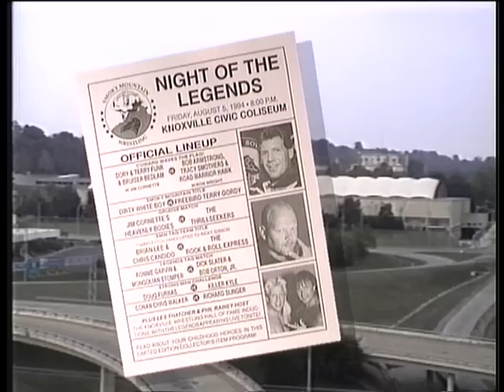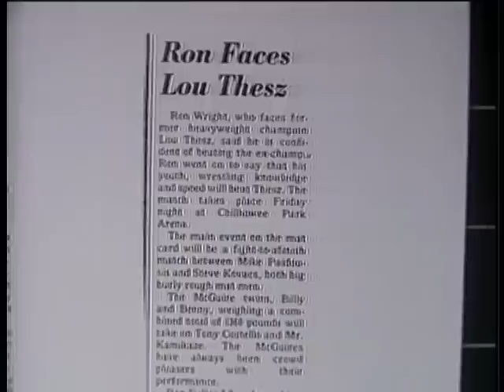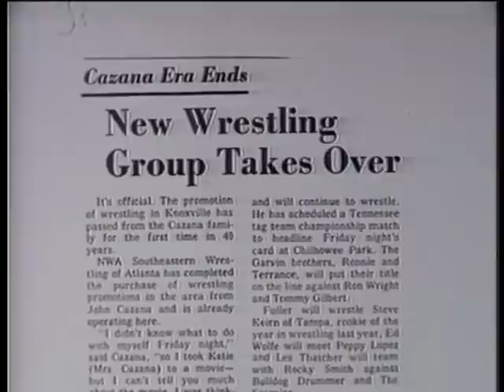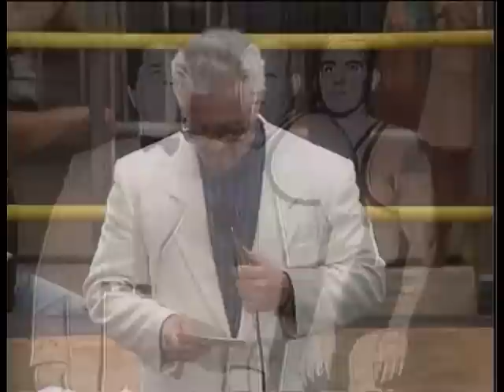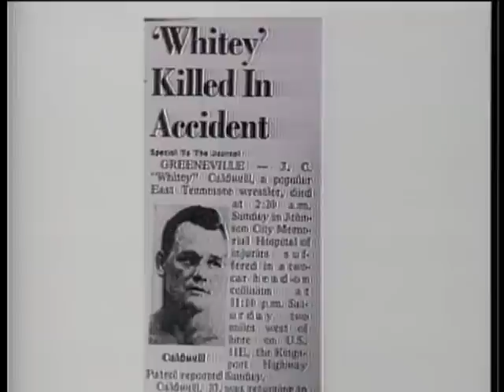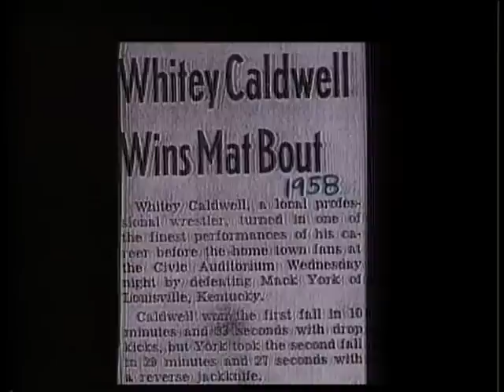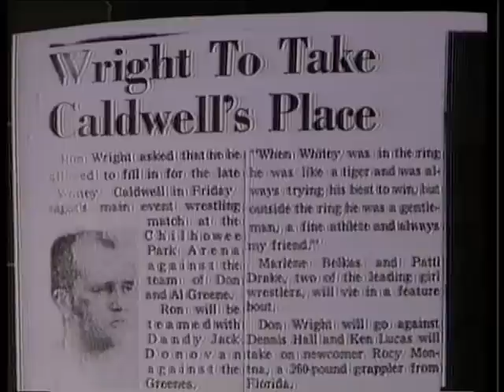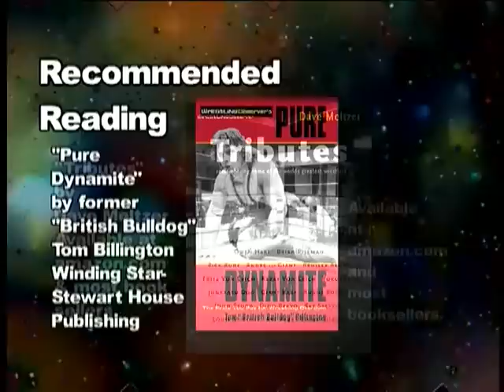NIGHT OF THE LEGENDS